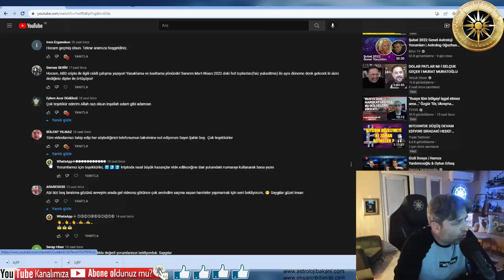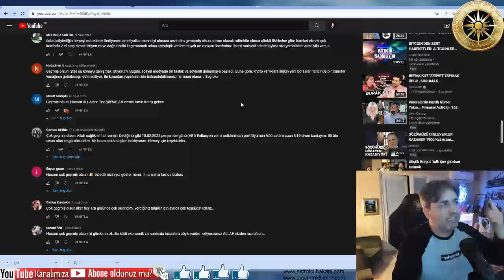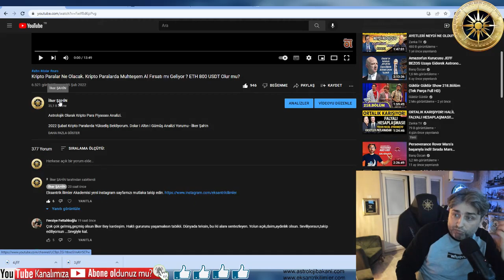Önemli Açıklama ‼ DİKKAT ‼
Sevgiler :)